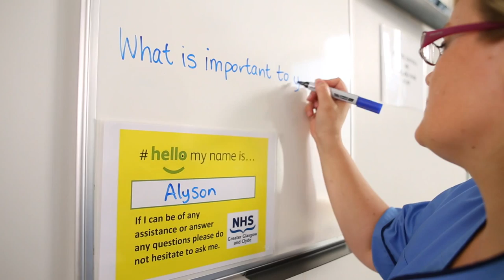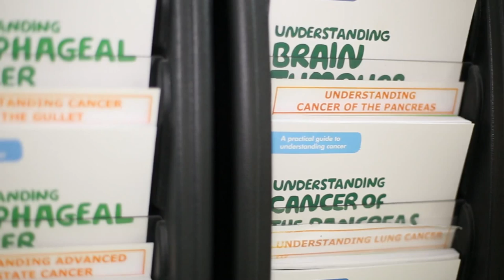NHSGGC - Royal Alexandra Hospital, Ward 19 - Palliative Care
An overview of the palliative care services provided in Ward 19 of the Royal Alexandra Hospital in Paisley.